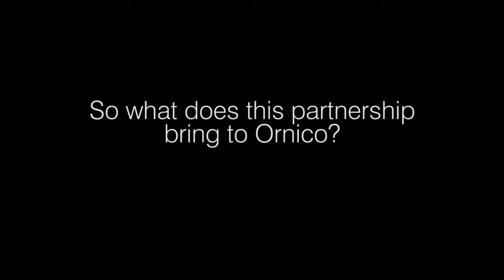Oresti Patricios & Mike Wronski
(CEO, Ornico Group) & (Managing Director, Fuseware)

[Video] Wronksi & Ornico integrate Social & PR monitoring for a fractured landscape

In May, media analysis company Ornico announced that it had entered into an agreement with social media monitoring and analytics company, Fuseware, for the acquisition of its business. We interviewed Ornico’s Chief Executive Officer Oresti Patricios and Fuseware founder Michal Wronski ...

“Mike was definitely part of what attracted us to Fuseware,” says Patricios. “I loved his headspace, and the contentious issues that he has with the advertising and branding space…but also his understanding of the social and digital media space.”

He adds: “Because we look at marketing not only on editorial, but also on social media, we were starting to develop our own software to do this – and this [tie up] was a really great opportunity. Fuseware was exactly what we wanted, so it was a good deal for us.”

Fractured Industry

“If you take a step back, you have to see where the industry overall is going,” adds Wronski. “Unfortunately, the media landscape has become very fragmented and fractured, and I think the way in which brand strategy is going to improve going forward is if we start integrating these data sets to create better intelligence products and better brand strategy.”

He adds: “The whole thing about Fuseware is that we always use to focus on social media brand intelligence…but it wasn’t good enough, it was only one slice of all the data out there - so it made sense to partner with a great company like Ornico to take things to the next level and integrate the product ranges.”

Wronski says that in terms of the ‘cultural fit and values fit’: “I like the guy…he’s the kind of guy I can work with, so it’s the perfect partnership really.”

Good Business Sense…

Patricios notes that from a development perspective on the social media side, Ornico were already using software by Crimson Hexagon, a Harvard tool, and he says the Fuseware tie up has actually brought that development ‘a year or 18 months earlier’.

“From a financial perspective and from a development perspective, it’s made a huge difference,” he adds.

Business Development

“My role at Ornico involves integrating the products internally, and helping the sales team,” explains Wronski.

In addition, he again refers to the ‘fracturing of the industry’, and how the social and PR worlds ‘haven’t worked together well’ so far.

“Agencies are seeing the need for change and are trying to drive the change internally,” he says. “I’m going to be spearheading that from within Ornico as well - merging the client, cross-selling, trying to understand where the market is going really.”

He points to digital measurement as an area where he is looking to shape standards going forward.

“Digital measurement has got no real standards or benchmarking, especially in SA...so we can perhaps establish better standards in the industry and also around social media.”